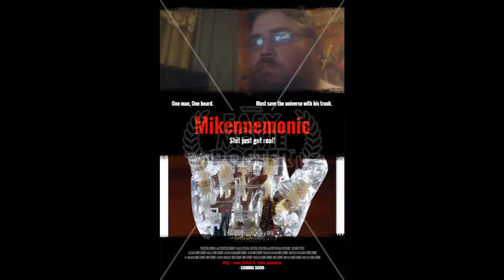Mikennemonic background music: Music Box Theme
(Comedy/Music Box)